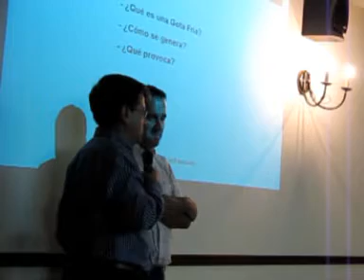INUNDACIONES DE ALBOX - UNA RETROSPECTIVA (1)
Charla Coloquio organizada con motivo del 35 aniversario de las Inundaciones de Albox. Organizada por la Asociacion Cultural Somos Albojenses y por el Círculo Mercantil de Albox